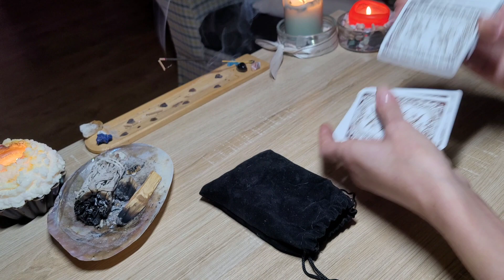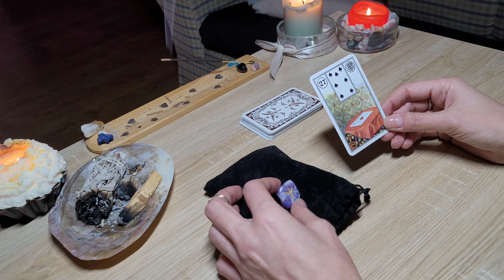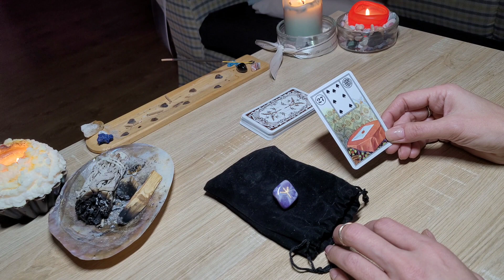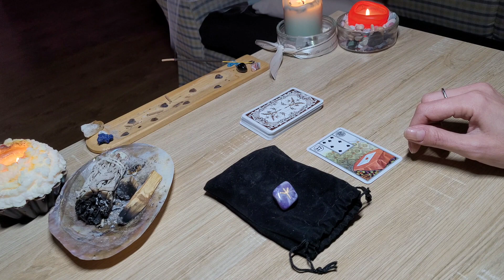Tarot zilnic - Taur 05 Februarie - Trebuie sa stai departe de lucruri superficiale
Tarot zilnic -In 05 Februarie trebuie sa stai departe de lucrurile superficiale! Daca si tu esti zodia Taur in ziua de 5 Februarie, trebuie sa stai departe de lucruri superficiale!

Sfatul pe care cartile de tarot il au pentru tine in 05 Februarie 2023!
 Zilnic poti afla cel mai bun sfat prin intermediul cartilor de tarot in asa fel incat sa infrunti luna decembrie mai constient si mai prezent!

Tarotul zilnic iti ofera sfaturi si incurajari, create special pentru tine! Citirea in tarot, etalarea sau tarotscopul este o unealta de crestere accesibila oricui, fiind un portal catre realitate si o invitatie la trezire!

Am creat pentru tine o colectie de citiri zilnice colective. Te poti bucura ascultand etalarea zilei oriunde ai fi.
Zilnic, fie ca esti in masina, la birou sau in confortul casei tale poti accesa tarotul zilnic, gratis, in limba romana.
Altfel spus ai acces zi de zi la un taroscop util, simplu si la indemana.
Daca te afli intr-un punct de cotitura in viata, sau iti doresti sa evoluezi catre cea mai buna varianta a ta, acest tarotscop iti va oferi sfaturi utile, usor de inteles si pline de speranta. Citirea in tarot este o unealta de crestere accesibila oricui, indiferent de varsta, sex sau nationalitate, fiind un portal catre realitate si o invitatie la trezire. Imbratisari calde, pline de lumina si... auditie placuta!

❣️Dacă consideri că această citire ți-a fost de folos, voi aprecia dacă vei apăsa butonul de Urmărire și Clopoțelul pentru a fi la curent cu ceea ce postez.❣️

00:00 Introducere etalare colectiva zodia Taur 5 Februarie 2023
00:34 Care este cartea zilei pentru tine
00:50 Care este runa pentru zodia Taur 5 Februarie
02:52 Final

🔸 Dacă dorești să îți oferi suportul către noi și munca noastra o poți face printr-o donație în contul de PayPal sau Revolut. Nicio donație nu “este prea puțin”. Vă vom aprecia pe fiecare dintre voi💛.